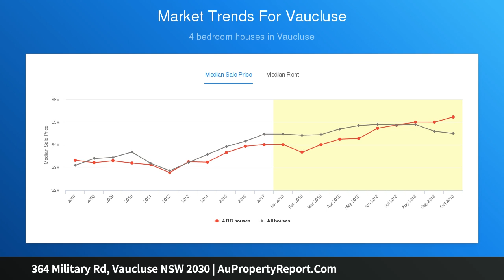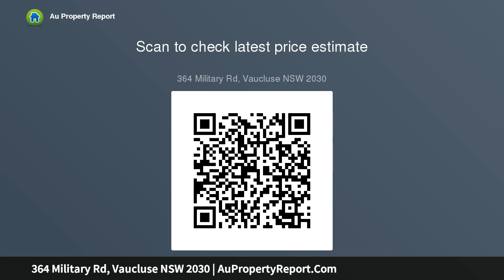364 Military Rd, Vaucluse NSW 2030 | AuPropertyReport.Com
364 Military Rd, Vaucluse NSW 2030
Property Type: house
Bedrooms: 5
Bathrooms: 5
Car Space: 2
Spacious Family Home – Natural Light, Space &amp; Effortless Luxury